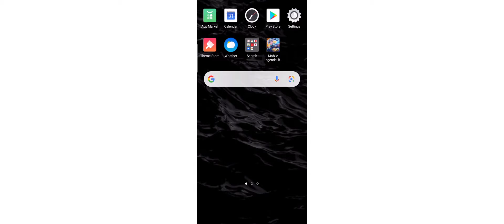how to on screen taps without screen record || RPW Youtube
QUESTION AND ANSWER:

Q#1
What's your device?
A#1
Oppo a12
Q#2
What's your gender?
A#2
girl, bi
Q#3
what's your inspiration?
A#3
RPW tutorials